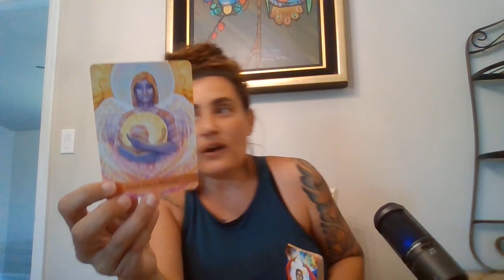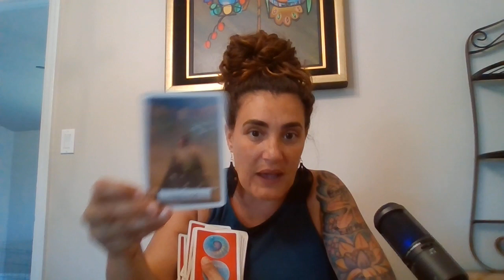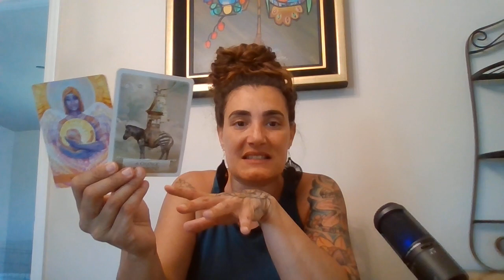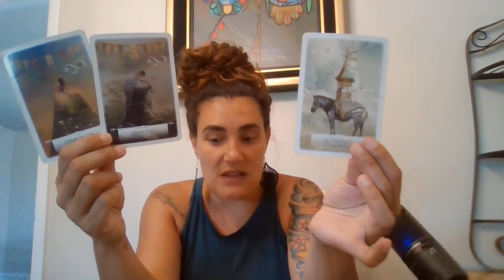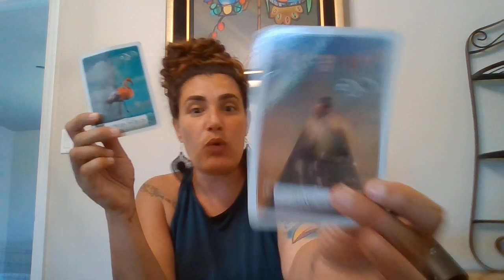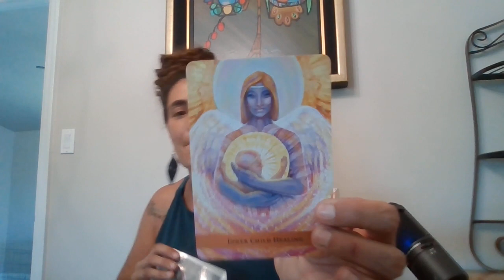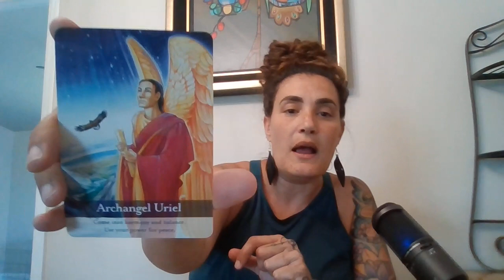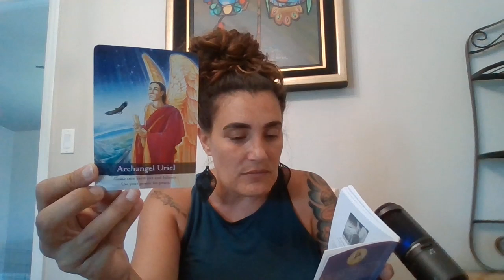MESSAGES FROM YOUR SPIRIT GUIDES, ANGELS & ANCESTORS: A CHANGE IN THE WIND BUT IT COMES WITH A PRICE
In the whispers of the spirit realm, where guides, angels, and ancestors weave their wisdom, let us heed the messages carried on the winds of change. As we open ourselves to their guidance, let us embrace the shifts unfolding in our lives, knowing that with transformation comes both blessings and challenges. Your spirit guides, angels, and ancestors are speaking to you, dear soul, urging you to pay heed to the subtle shifts in the currents of life. Change is inevitable, they say, but it is not without its costs. It requires courage, resilience, and a willingness to let go of the familiar in order to embrace the new.

MESSAGES FROM YOUR SPIRIT GUIDES ANGELS & ANCESTORS: A CHANGE IN THE WIND BUT IT COMES WITH A PRICE | Peace "Unhinged" Tarot

Personal Natal Information for Peace:
Aries Rising